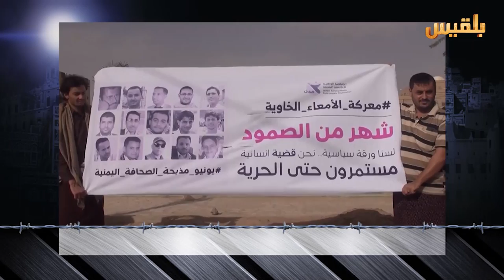لست وحدك | الصحفيون كهدف ضعيف لمليشيا الحوثي والمخلوع | تقديم: عبدالله الحرازي